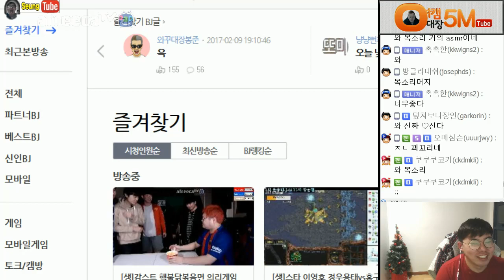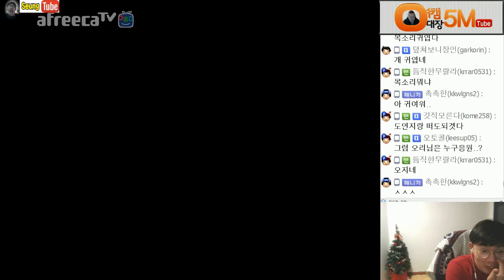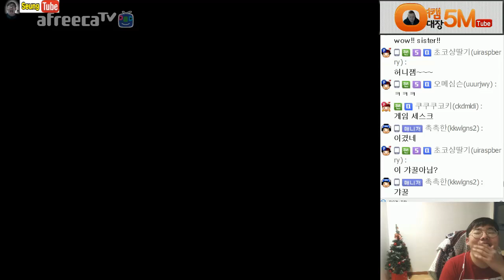[2월9일] 스타 ASMR /두미누나와 달달한 공방데이트/ " 와 목소리에 너무 달달해 버리네 게임에 집중이 안돼요"